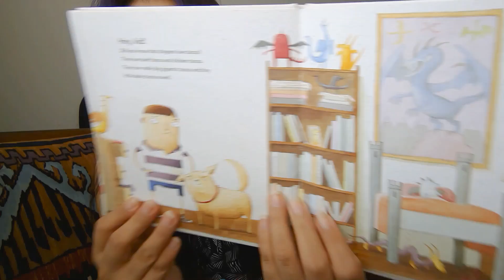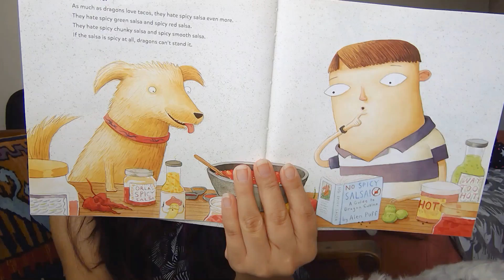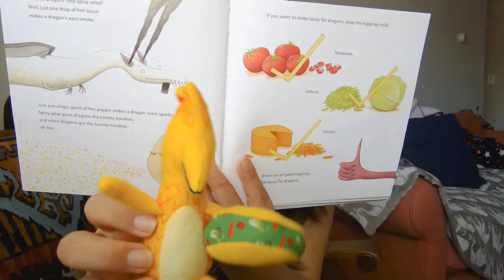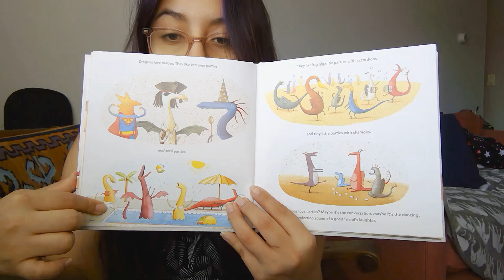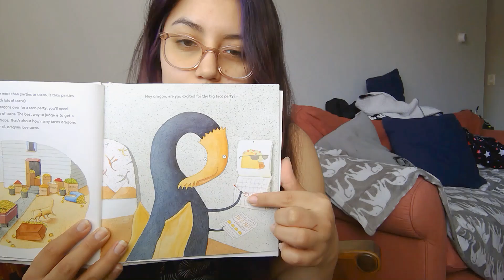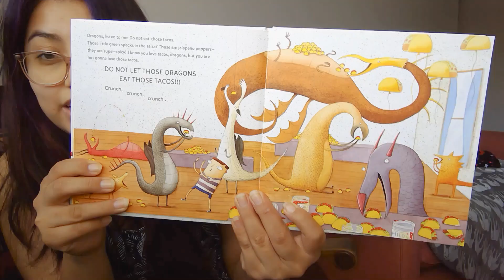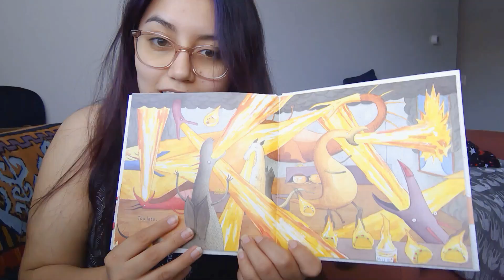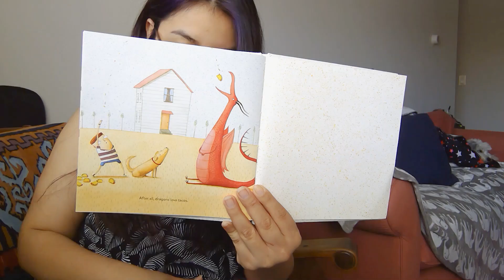Dragons love Tacos